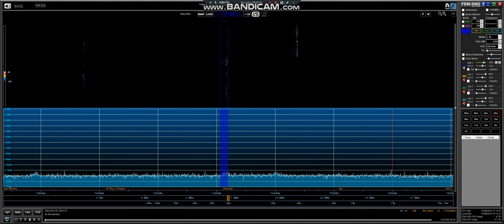40m Flora & Fauna F4GYGP 7 8 18 @ 13 11 UTC